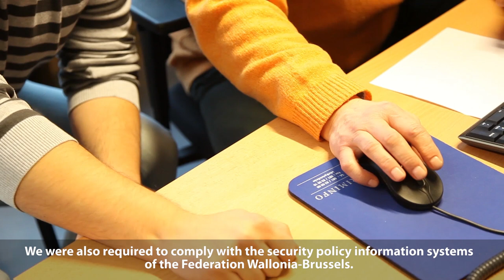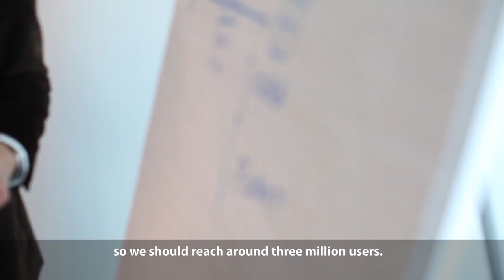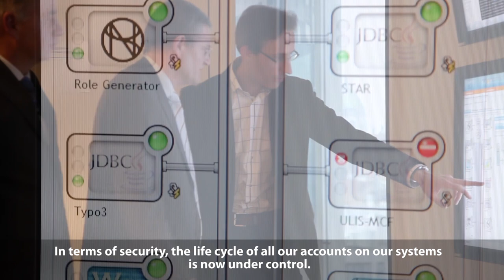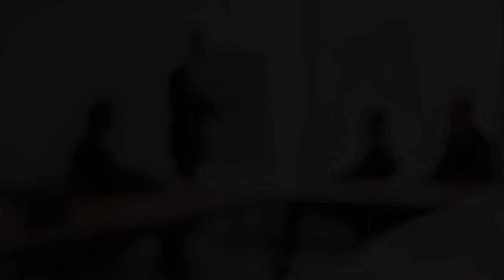Etnic to Provide Identity & Access Management to 3 Million Citizens with NetIQ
Etnic provides IT services to the Federation Wallonia-Brussels, the government body responsible for the approximately 4 million French speaking citizens in Belgium - providing health, education, culture, research, sports etc. for the region.

Etnic implemented NetIQ Identity Manager and NetIQ Access Manager, with the assistance of OPNS Consultants, to address manage user identity and access rights for hundreds of thousands of users. Eventually, all French speaking citizens of Belgium should have a "citizen" account within the eGovernment framework and Etnic will reach around 3 million users.

It now takes minutes, instead of weeks, to provide new employees the necessary access rights for their role once they are in the HR system. Plus if a ministerial cabinet creates an application the cabinet does not need citizens to register again if they are already registered. This is also great for the citizens who see a reduction in effort and complexity to access the services they need.